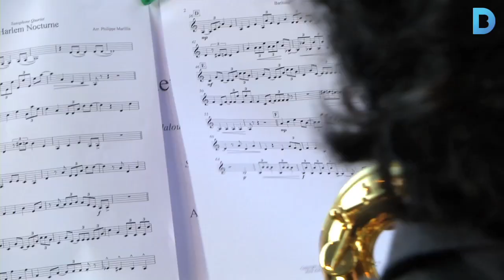Comença el cicle Música als Parcs, apostant pel talent jove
Alumnes de l’Escola de Música de l’Eixample, de 12 a 27 anys, han actuat en el primer dia del cicle Música als Parcs, que programarà 46 concerts en 23 parcs i jardins. Més info